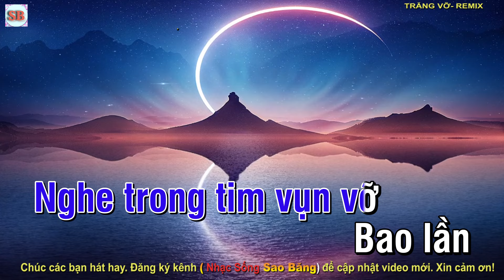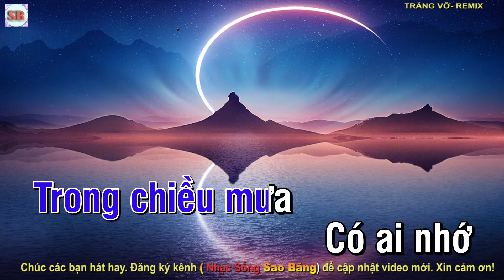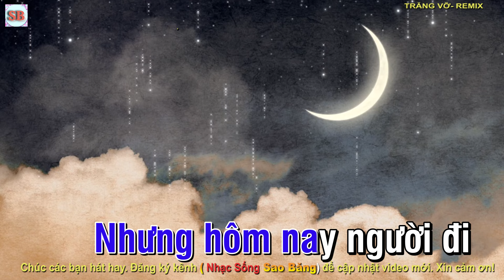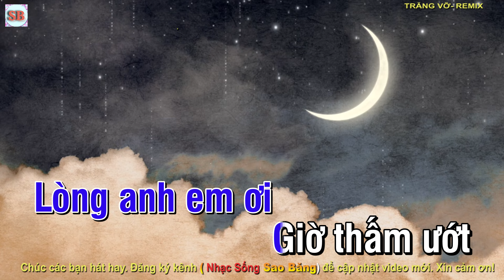KARAOKE: TRĂNG VỠ - REMIX - TONE NAM - ĐÔ THỨ